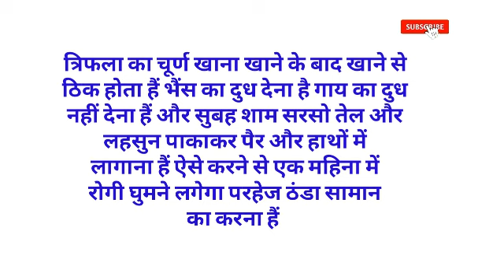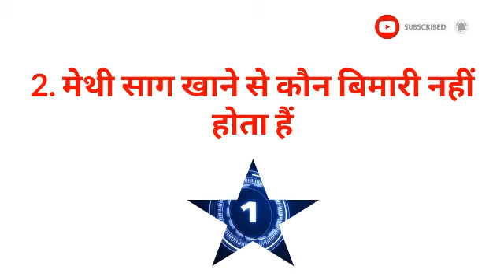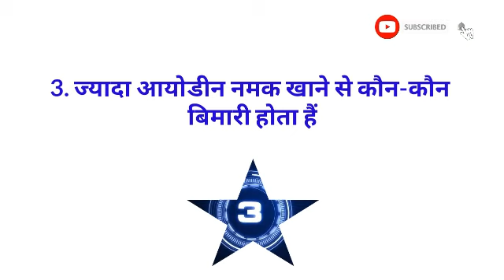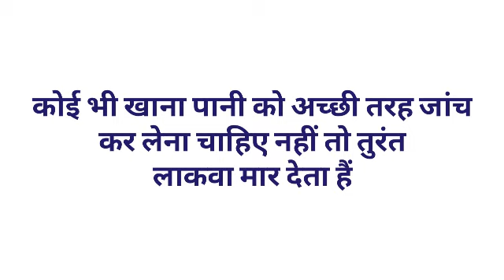Gk का 30 मजेदार सवाल जो शायद आपको पता हो || Interesting Gk